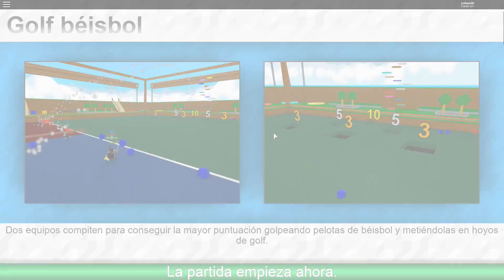A POR SU TORREEEE | ROBLOX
Minijuego llamado Ripoll Minijuegos para pasar un divertido rato en ROBLOX y la verdad es que mola mucho!!!

Placa Base: MSI Z370 Gaming Pro Carbon
Procesador: Intel Core i7 8700K 4.70Ghz
RAM: HyperX Predator DDR4 3000MHz 32GB
Gráfica: Gigabyte GTX 1080 G1 Gaming 8GB
Refrigeración: NZXT REFRIGERACION LIQUIDA KRAKEN X72
Caja: Phanteks Enthoo Evolv ATX
Fuente: EVGA SuperNOVA G3 850w gold

· Action!
· Streamlabs OBS